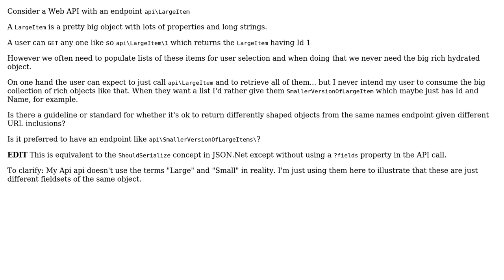Is it poor practice to return different data types from alternative Web API endpoints?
Software Engineering: Is it poor practice to return different data types from alternative Web API endpoints?

With thanks & praise to God, and with thanks to the many people who have made this project possible! | Content (except music & images) licensed under CC BY-SA | Music | Images & others | With thanks to user Matthew user Jon Raynor and the Stack Exchange Network Trademarks are property of their respective owners. You are responsible for your own actions.